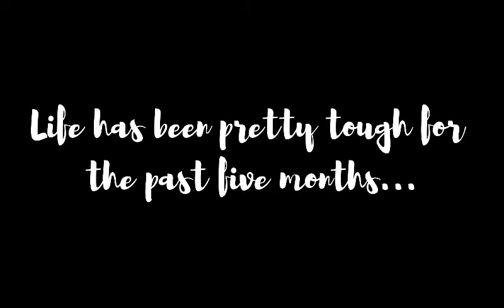Update Vlog + Clips from Alpas Concert| Tienne Yumang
Henlo! I'm finally back with a new video! This is going to be a very wala pulos na video, but I decided to post this anyways hihi.

Heya! It's Tienne! I've been loving life since est '99 in the Philippines.

FAQs:
I use Canon EOS M10 and sometimes iPhone 6S+

I am a born and raised Filipina, and am currently residing in Bohol.

I use VSDC and Vegas Pro. I also use iMovie when I vlog on the phone.

Q: What's your posting (video) schedule?
I try to upload every week, but since I'm a fulltime student and part time vlogger, and I can't really create any content when I have classes, especially since I'm a college student.